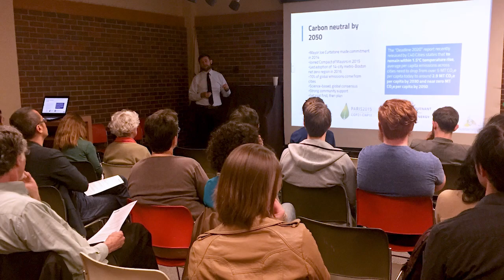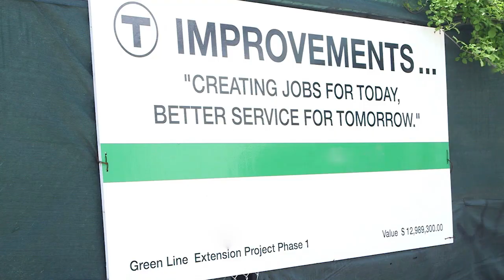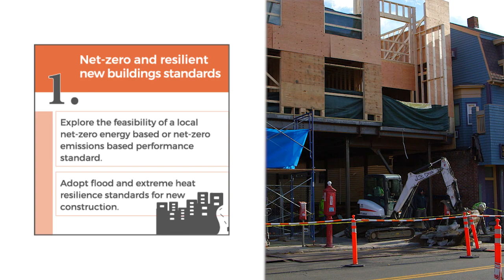Somerville Climate Forward Plan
Somerville Climate Forward, Somerville’s first comprehensive climate change plan, is a set of implementable actions that will reduce Somerville’s contribution to climate change and prepare the City for the unavoidable impacts of climate change.